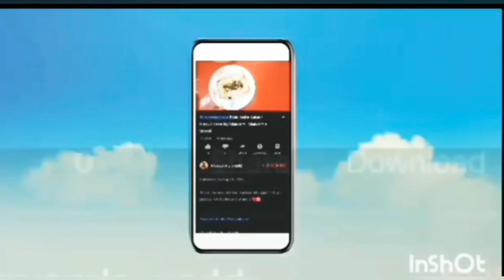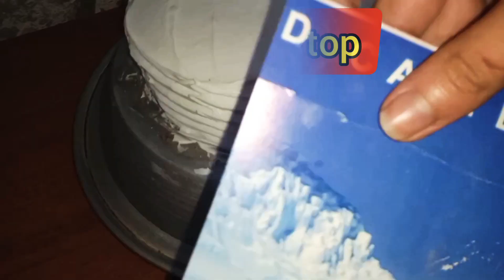Cream Cake without Oven by Maryam / Eggless Cake- Maryam's World